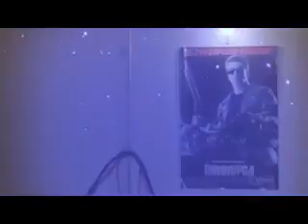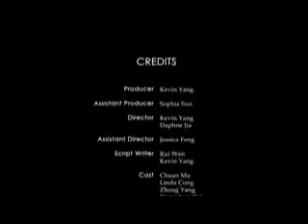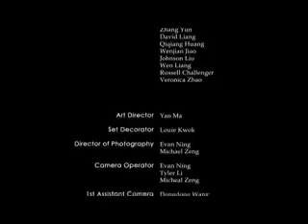雷人水浒第十回